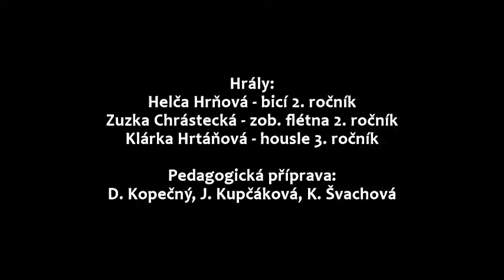Barbara Ertl: In Scotland